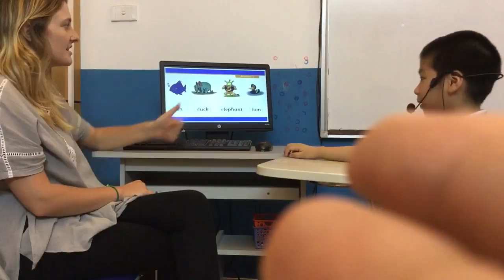CEC | Test in June 2017 | M-ML9 | Hoàng Lâm